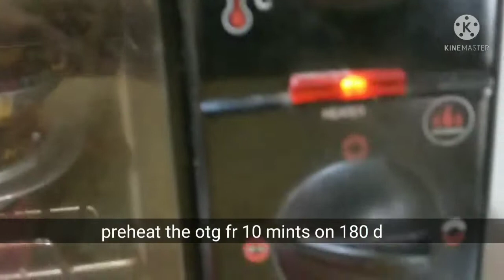इस तरह से कप केक बनाएंगे तो बच्चो और बड़े दोनो को भाएंगे/Eggless Chocolate Cup Cake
Hlo frnd I  have shared perfect cup cake recipe in this video it is so soft nd sponge that u would love 💕 the recipe

Ingredients
Maida 1 cup
veg.oil 1/4 cup
powered sugar 1/2 cup
milk powder 1/4 cup
baking powder...1 tbs
baking soda 1/4 tbs
coco powder 3 tbs
milk 1 cup or as needed
vanilla essence. some drops

Chocolate Ganache

dark chocolate...50 grm
butter 1 tbs
milk 2 tbs

Process shown as in video
Queries Solved

eggless chocolate cupcake nom nom,
eggless chocolate cupcake without oven easy cupcake recipe no oven,
6 eggless chocolate cupcake recipe

no oil bread naasta

mango laddoo recipe

instant aam achar

veg wraps

strawberry kulfi recipe

guru ji thandai recipe

shaadi wale Gobhi Aaloo ki sabzi
v

बिना धूप के आम का अचार साल भर के लिए बनाए

# chocolatecake
# chocolatecupcakerecipes
# chocolate Ganache
# chocolateicing
# chocolatecupcakerecipe
# chocolate cupcake with Shivesh
# chocolatecupcakeinoven
# chocolate cupcake without oven
# chocolate cupcake in microwave
# chocolatecupcakebyjemma
# chocolatecupcakewithshivesh
# ruchisrecipesandvlogs
# hindi

for watching me 🙏